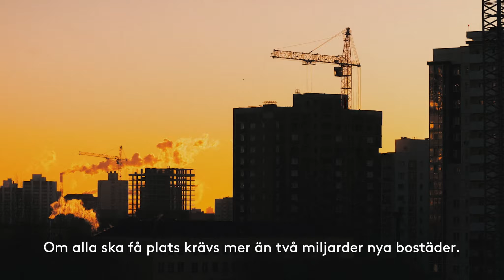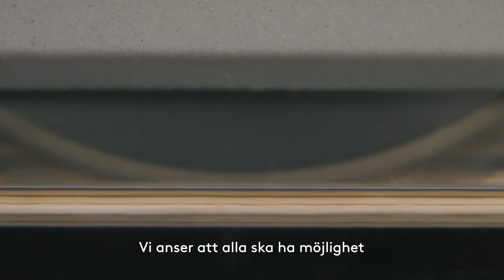Fibo – Walls Built For Life NO